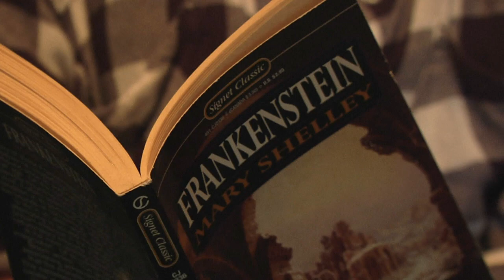Pun Fiction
This is my final project of the semester. I dedicate this project to my Papa Bill. I haven’t allowed myself the time the past few months to truly grieve his passing and have felt like a zombie that has consumed probably too many doughnuts.

A special thanks to Beth Akin, Freja Hansen, Andy Wentz, and the group this project was named after.

Oh, and a final final thank you to the ghost that closed the doughnut box- you’re my favorite part.